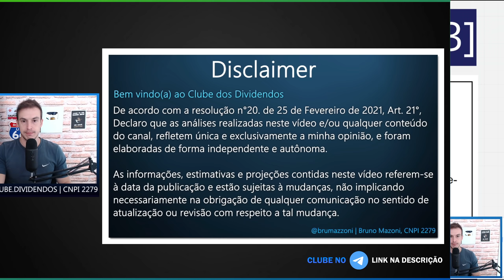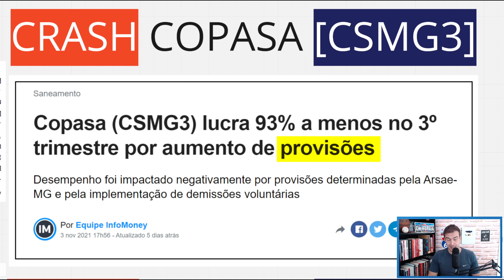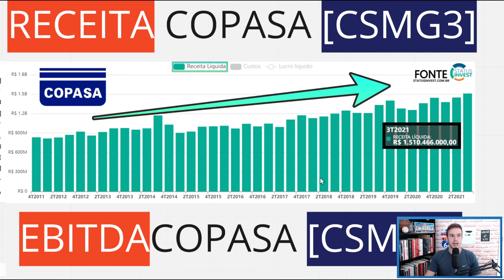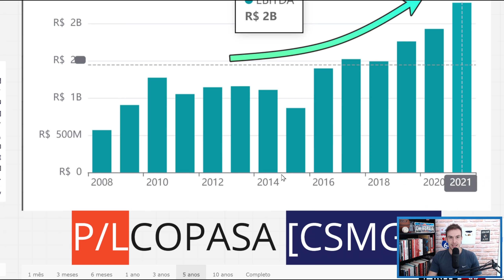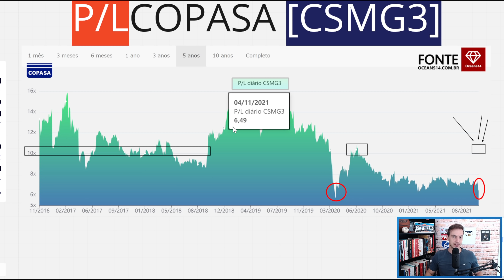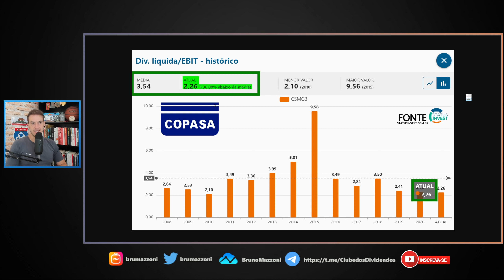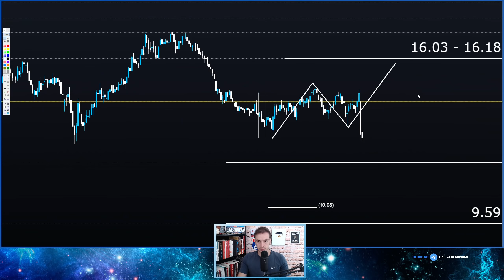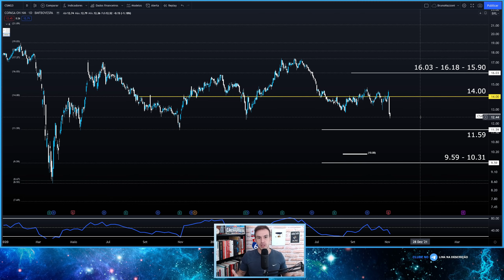CSMG3 | QUEDA DO LUCRO, DIVIDENDOS, PREÇO TETO E EBITDA DA COPASA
00:00 Seja bem vindo ao Clube dos Dividendos
00:40 Agenda Dividendos Atualizada
01:11 Cenário Ibovespa Macro
02:25 🟥 Crash da Copasa 🟥 Release do 3T21
06:40 Lucro x Receita x Ebitda da Copasa no 3T21 [CSMG3]
07:30 Fundamentos e Valuation Copasa
08:00 Preço Lucro P/L da Copasa últimos 5 anos [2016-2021]
11:00 Indicadores de Valuation da Copasa, Sanepar e Sabesp
13:11 Ev/Ebit Copasa [csmg3]
13:34 Dívida Líquida / Ebit Copasa [csmg3]
13:56 CSMG3 Análise Técnica
16:00 Porque ser Membro do Clube dos Dividendos
17:00 Carteira de Investimentos em Dividendos